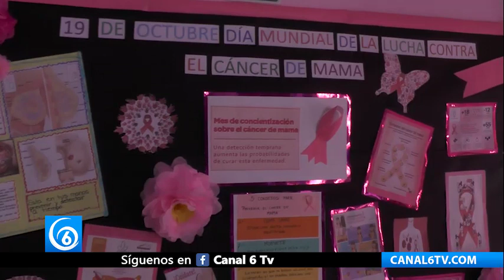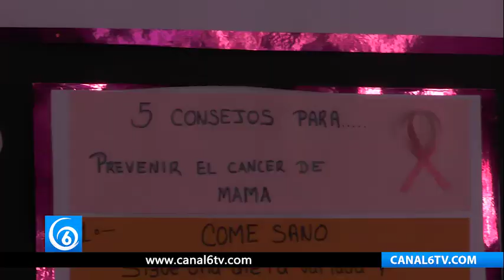El DIF Ixtapaluca conmemora el Día Internacional de la Lucha contra el Cáncer de Mama